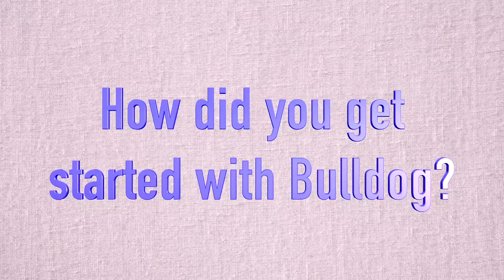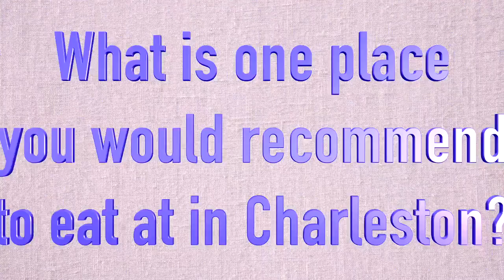Faces of Bulldog: Becca Welch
Faces of Bulldog: Meet the team behind the tours!

In this video you'll get to know Bulldog office staff Becca Welch!

Watch the video to learn more about Becca and say hi next time you're in Bulldog HQ!

📍18 Anson Street, Charleston, SC 29401